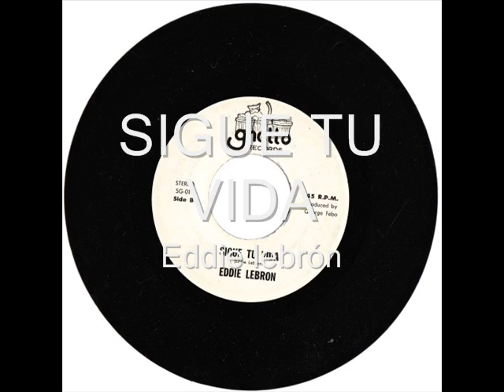SIGUE TU VIDA Eddie lebrón